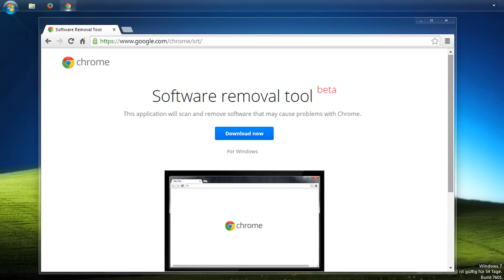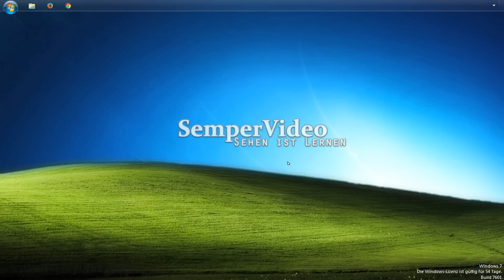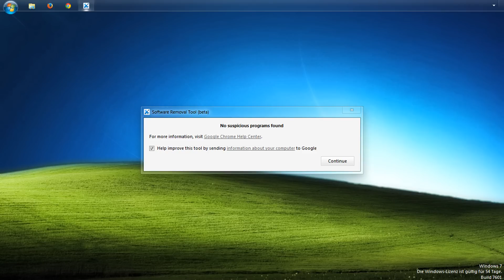Google: Software Removal Tool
In diesem Video die Vorstellung des Software Removal Tool von Google für die Entfernung schädlicher Software.